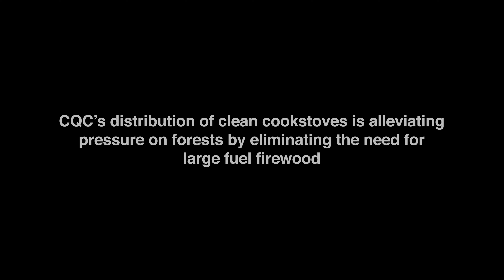Voices of Impact: Deforestation in Malawi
Over 40% of the worlds land mass is now 'degraded', with 30% of emissions from forest degradation caused by wood fuel harvesting from traditional cooking methods such as three stone fires. To combat this, CQC is distributing clean cookstoves that eliminate the need for large fuel firewood, and alleviate pressure on forests. We spoke to several people about their experiences with deforestation, these are their stories.